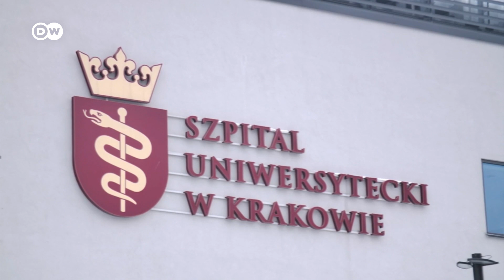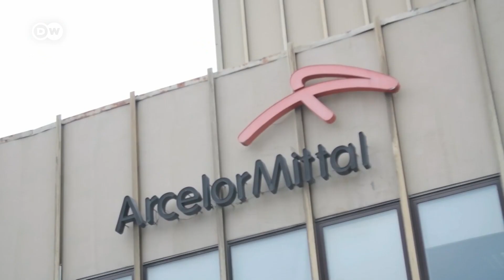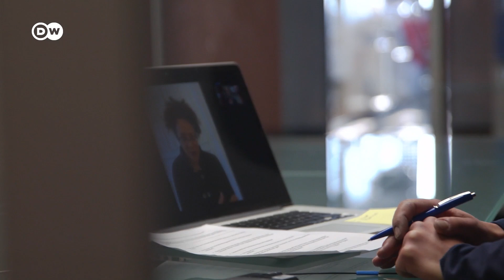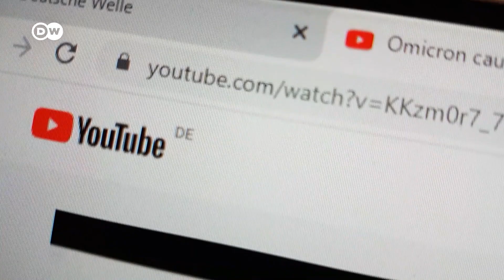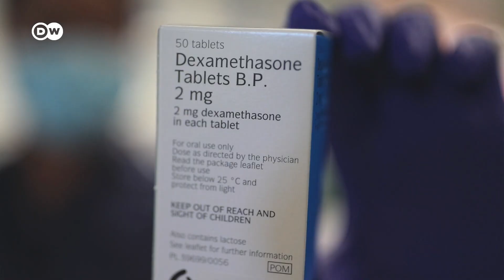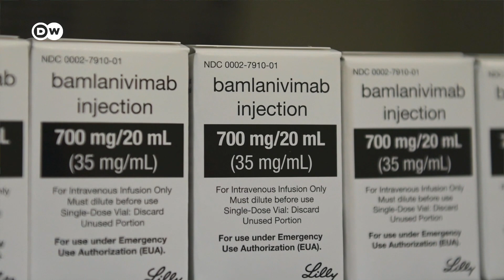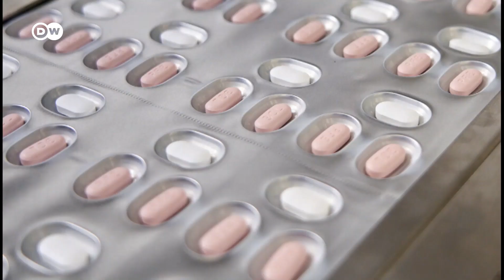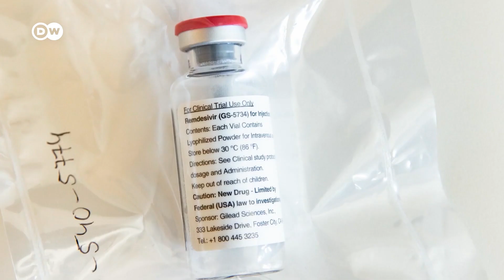What helps against COVID-19? | COVID-19 Special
All over the world, more and more people are getting infected with the Omicron variant of the coronavirus. Cases among the vaccinated are rising too, albeit with milder symptoms. What treatments and medicines are most effective against a COVID-19 infection?